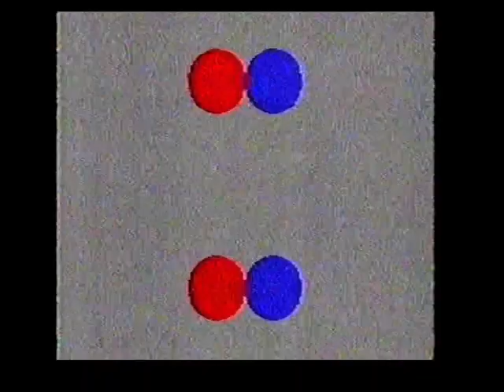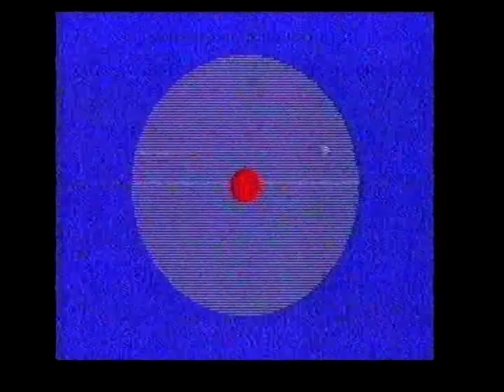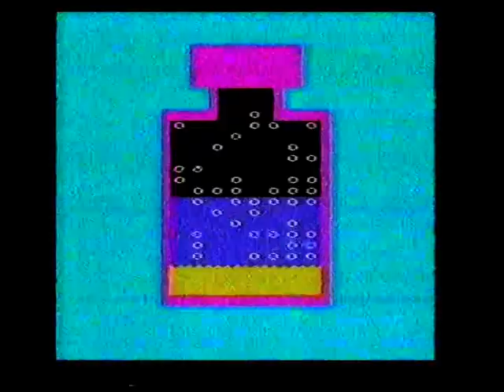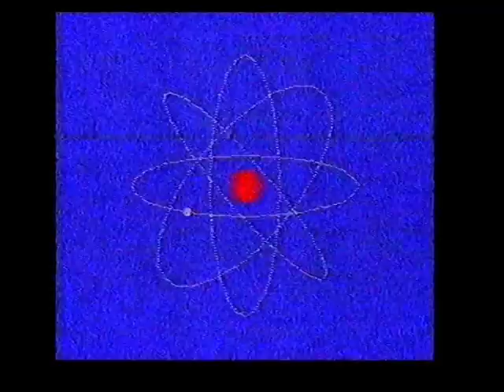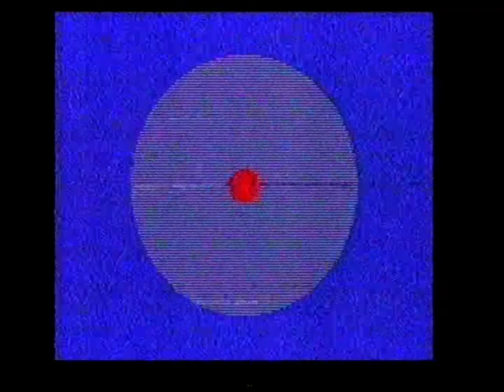BBC SCHOOLS - Science Topics: BONDING (TX 24.1.86)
Narrated by Laurie MacMillan this science series aimed at secondary school pupils played out in many a classroom back in the 80's and 90's, covering all topics related to Chemistry, Biology and Physics. This recording is from Spring Term 1986. Continuity includes Follows Shortly Slide with Music and the Daytime On 2 Ident. From my own personal collection of VHS video tapes.